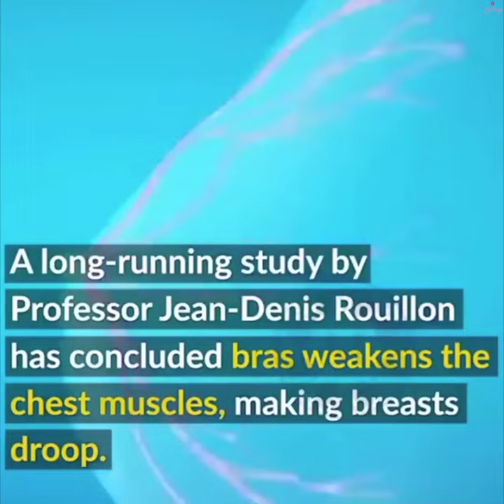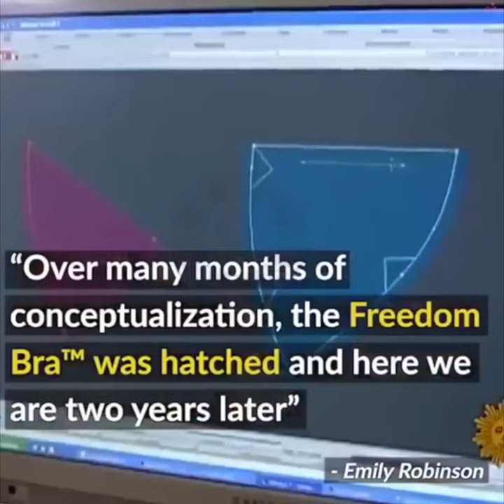Le Pretty Bra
Le Pretty Freedom Bra